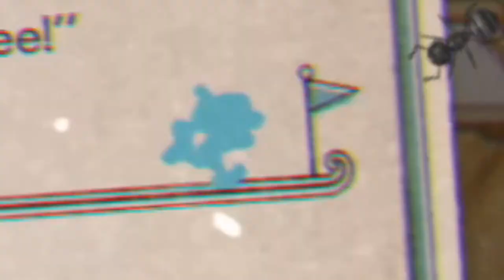Jack's Junction - Cuphead - Let's Play - Episode 12 Bees And Bee Puns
BEE Careful While Watching This Video (Side Effects May BEE: Laughter And BEEing Happy!